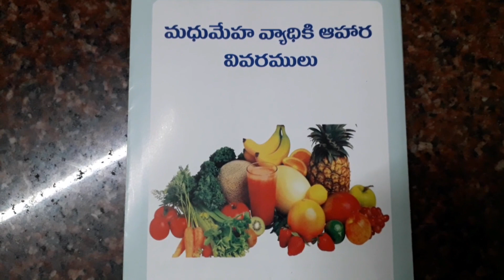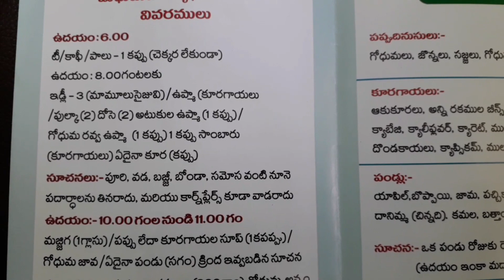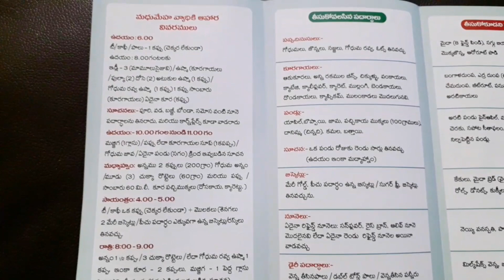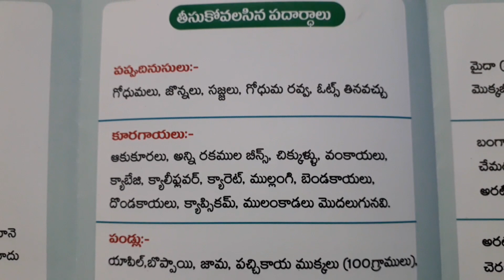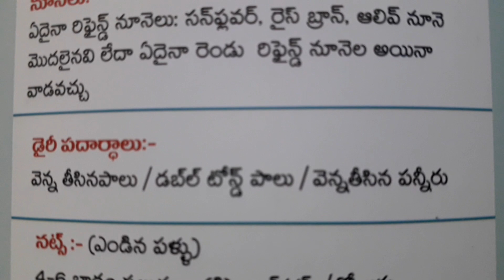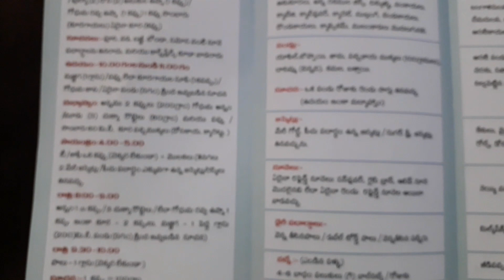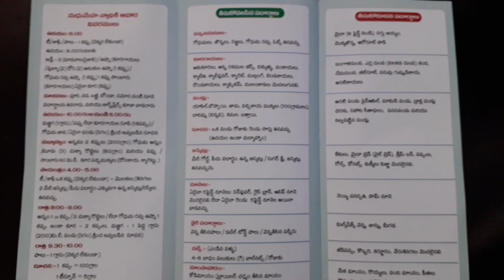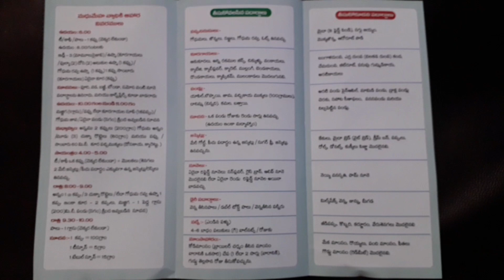diabetic diet plan/మధుమేహ వ్యాధికి ఏమి తినాలి? ఏమి తినకూడదో? /ఉదయం 6గం.నుండి రాత్రి 10గం. diet plan